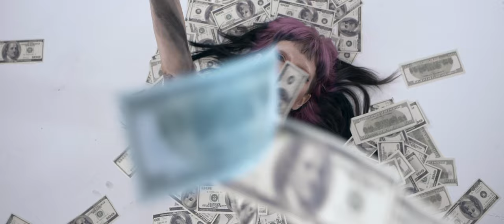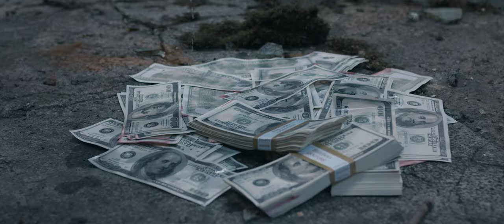ESA - Eat Their Young (feat Caitlin Corlyx)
'Eat Their Young' Written, recorded and produced by J Blacker (ESA)
Female Vocals written, performed and recorded by Caitlin Stokes: corlyxngp.bandcamp.com